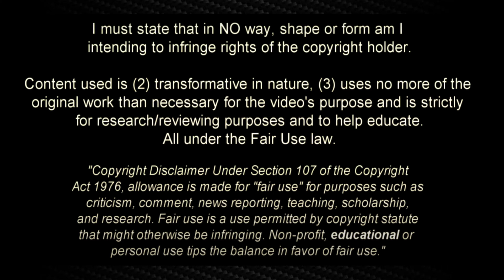brenden aaronson welcome to leeds united 🟡⚪ 2022 ᴴᴰ⚽📚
Brenden Aaronson, segunda venta más cara de Estados Unidos
El mediapunta norteamericano es nuevo refuerzo del Leeds United en la Premier League y se suma al proyecto de Jesse Marsch con los 'Whites' de Elland Road.

Se hizo oficial el fichaje de Brenden Aaronson con el Leeds United de la Premier League desde el RB Salzburgo de la Bundesliga de Austria. Con esta transferencia, el formado en la Academia de Philadelphia Union se convierte en el primer refuerzo de Jesse Marsch para la siguiente campaña y en el segundo estadounidense más caro en toda la historia.

Aaronson llegará a la mejor liga del mundo en la cual tendrá participación constante de cara a la Copa del Mundo de Qatar 2022. Esto es importante porque justamente las otras ventas más caras en la historia de Estados Unidos, son sus compañeros en el USMNT de Gregg Berhalter.

IMPORTANT NOTICE ( COPYRIGHTNOTICE ) : If you ever wish for video to be taken down,please ask. I will take it down immediately. I have worked really hard to make this channel and it vill be very sad to lose it because of something very trivial like that . THANKS FOR COOPERATION - YOUR WORLD OF FOOTBALL
El contenido utilizado cae bajo la ley de "uso justo";

🔎 ¿Qué es Durán 14 ?

Durán 14 es un canal de YouTube de fútbol para los profesionales, donde descubrir
nuevos talentos. Ofrece videos de fútbol Blog - Análisis de jóvenes promesas y mejores jugadores a seguir, para que todos disfruten. Si te gustan mis videos y mi canal, ¡conviértete en suscriptor y no dudes en dejar un comentario en mis videos !